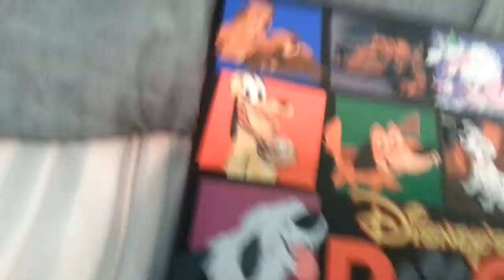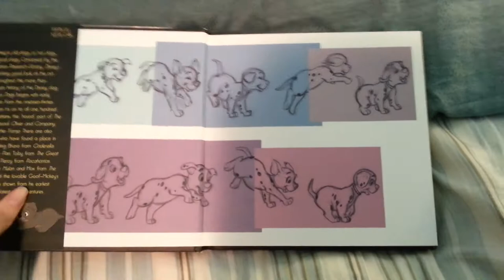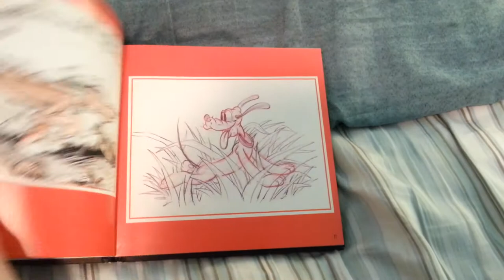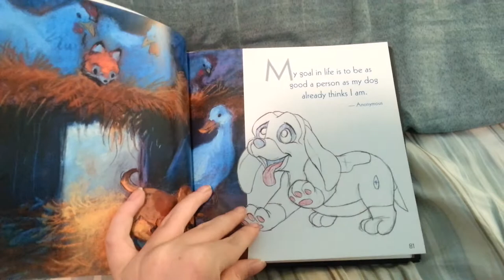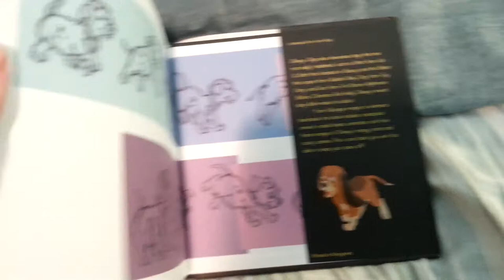Disney Dog Art Book Reveiw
This is the most awesomeness thing i own its totally worth buying hope you guys enjoy